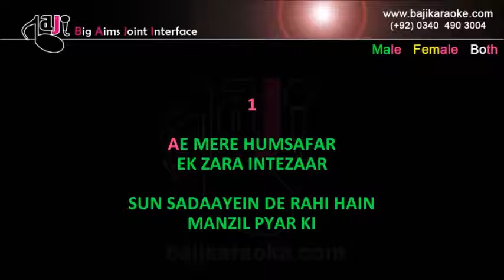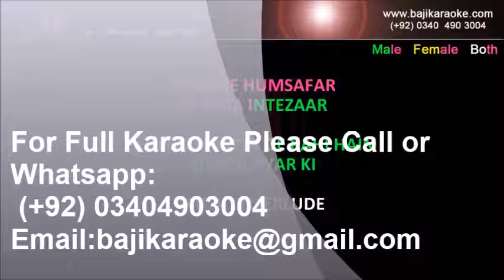Aye Mere Humsafar | Video Karaoke Lyrics | Qayamat Se Qayamat Tak, Udit Narayan, Alka, Baji karaoke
Bajikaraoke Presents Aye Mere Humsafar Karaoke Song with Lyrics From Movie Qayamat Se Qayamat Tak. Sung By Alka, Udit Narayan

Song Title : Aye Mere Hamsafar
Movie/ Album : Qayamat Se Qayamat Tak
Singer(s) : Alka Yagnik
Lyrics : Majrooh Sultanpuri
Music Director : Anand Milind
Year of Release : 1988
Movie Cast : Amir Khan & Juhi Chawla
Karaoke Format:Video Karaoke Lyrics
Karaoke Duration: 5:53

Kind Regards

                                        (Udit Narayan Other Karaoke Tracks)